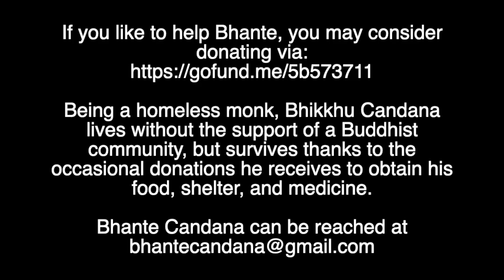Week 94 - Kakacūpama Sutta, “Discourse on The Simile of the Saw” (MN 21).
• PDF link to a free digital copy of the Sutta can be obtained from the